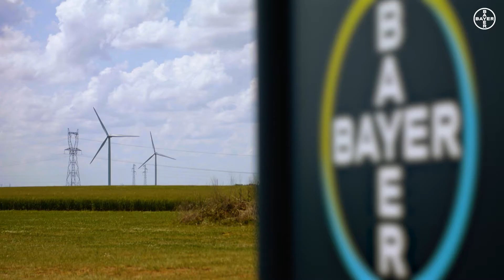The DEKALB Difference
Take a look around our state-of-the-art breeding facility in Boissay leading the way in bringing to the market pioneering genetics by combining DNA marker technology, AI and genetic diversity. By breeding multiple generations every year, the team are responsible for creating innovative varieties, painstakingly built on the positive traits of multiple existing varieties. For growers, that means high yields, resilience and reliability in OSR, maize and soon-to-launch hybrid wheat.